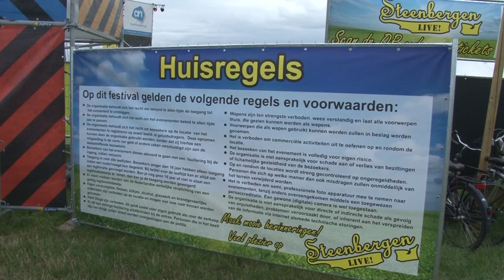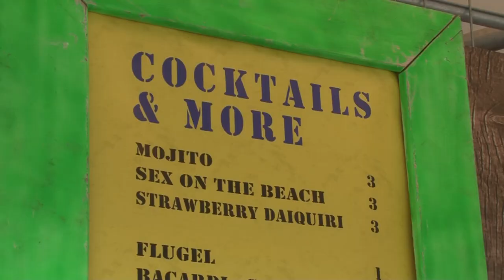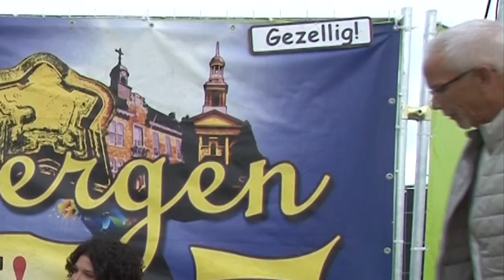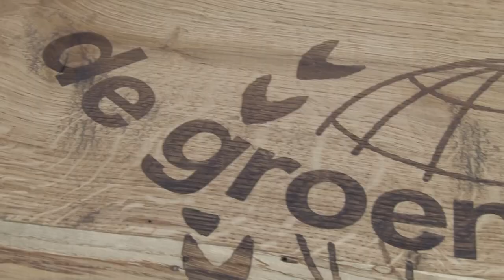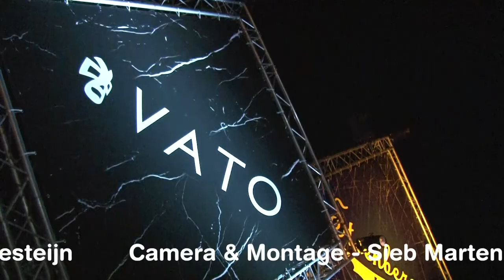Steenbergen Live - 30 juni 2023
Muziekfestival op het Waterhoefke in Steenbergen. Een reportage van Sieb Martens en Krista Looijesteijn.